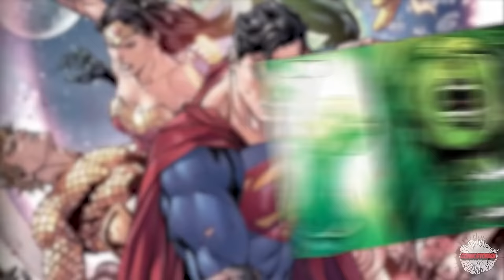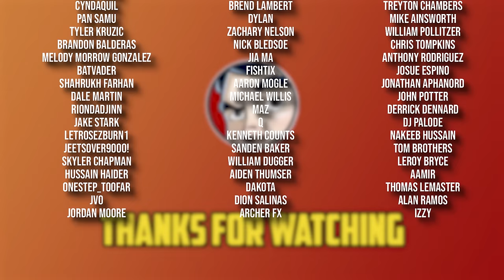Children Of The Justice League - Full Story From Comics (Fixed Reupload)